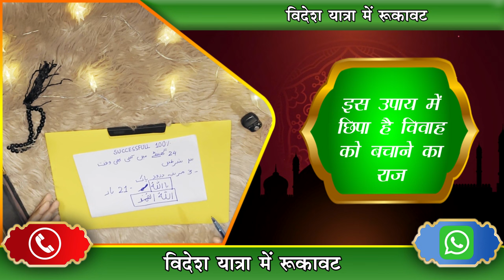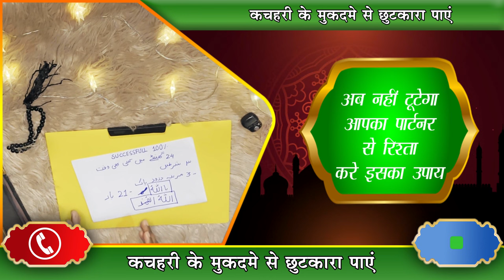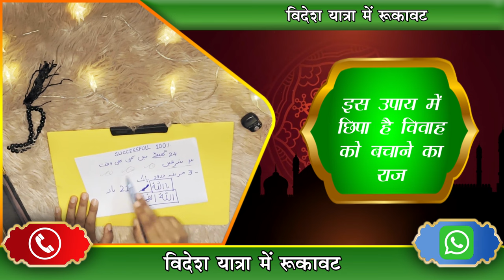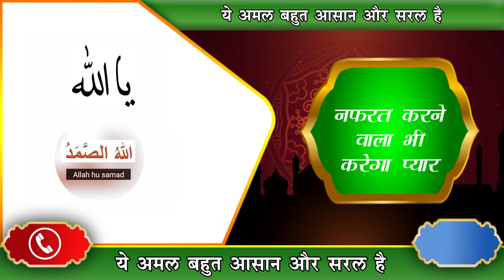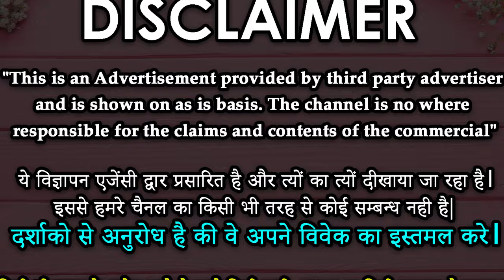कागज पर यह दुआ लिख कर जलाद तुरंत लड़की आपसे मिलने आएगी || Muslim Amal || wazifa For Love